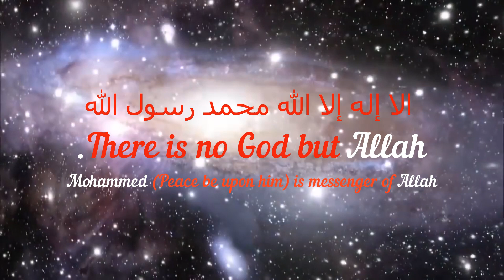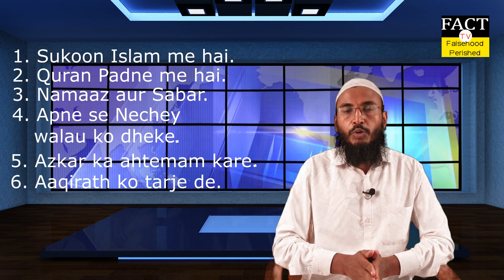ITMENAN E QALB BY SHAIK ABDUL AAKHIR MOHAMMADI.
SUICIDE, DIPRESSION, WHY PEOPLE GO FOR SUICIDE